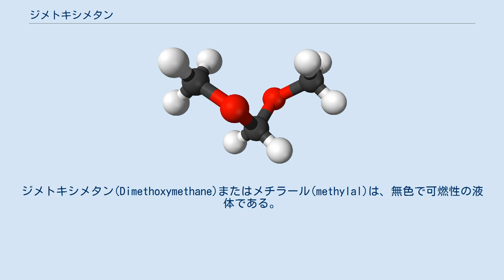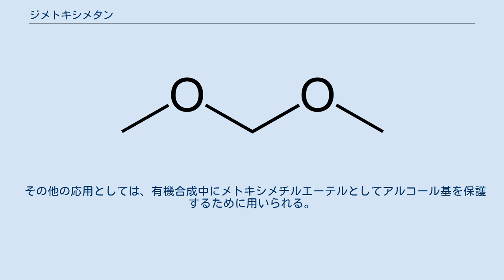ジメトキシメタン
ジメトキシメタン(Dimethoxymethane)またはメチラール(methylal)は、無色で可燃性の液体である。
沸点や粘度が低く、溶解力が非常に強い。
クロロホルム様の匂いと刺激的な味を持つ。
ホルムアルデヒドのジメチルアセタールである。
ジメトキシメタンは水に溶け、ほとんどの一般的な有機溶媒と混合する。
 メタノールの酸化かまたはホルムアルデヒドとメタノールの反応により生成する。
酸性溶液中では、ホルムアルデヒドとメタノールに加水分解される。
 アノマー効果のため、ジメトキシメタンは、C-O結合の周りでアンチ型ではなくゴーシュ型を取りやすい。
この分子は、このような効果を示す最小の分子の1つであるため、炭化水素化学では大きな興味を持たれており、アノマー効果の理論研究ではよく用いられる。
 工業的には、主に溶媒用途、または香水、樹脂、接着剤、塗料除去剤、保護被膜等として用いられる。
 その他の応用としては、有機合成中にメトキシメチルエーテルとしてアルコール基を保護するために用いられる。
これは、乾燥ジクロロメタンまたはクロロホルム中で五酸化二リンを用いることにより行われる。
クロロメチルメチルエーテルが用いられることが多い。
メトキシメチルエーテルは、p-トルエンスルホン酸の存在中でメタノールを用いることにより、除去することができる。